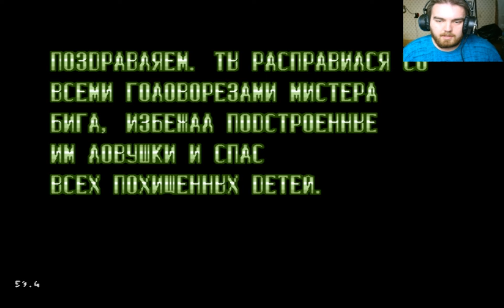♥ Прохождение Michael Jackson's Moonwalker #5 ♥ Финал! ♥ Важный вопрос по стриму! ♥ DedSad ♥ SEGA ♥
Заканчиваем прохождение легендарной Michael Jackson's Moonwalker ! В конце видео важный вопрос о том какой вы хотите стрим!? ))